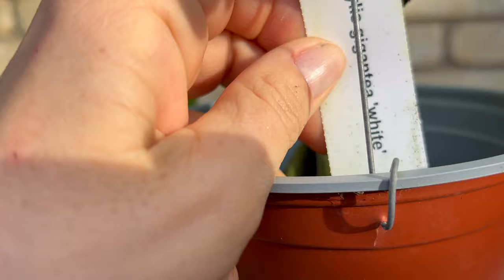Новые орхидеи в моей коллекции